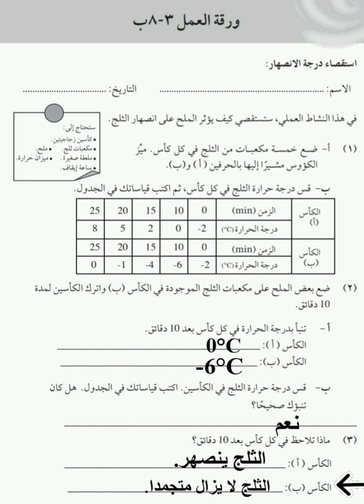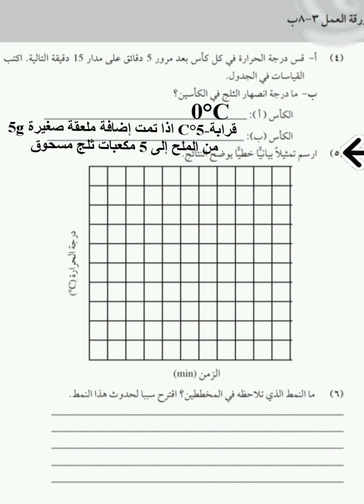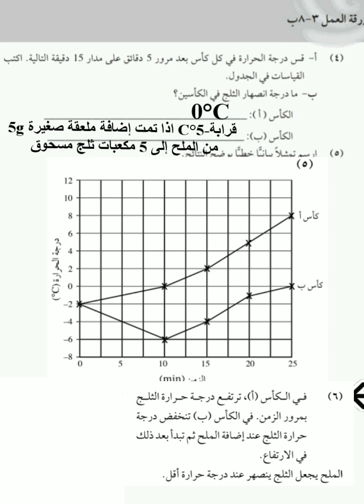ورقة العمل ٣-٨ ب علوم الصف الخامس الفصل الدراسي الأول سلطنة عمان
اجابة أوراق العمل كتاب النشاط علوم الصف الخامس الفصل الدراسي الأول سلطنة عمان